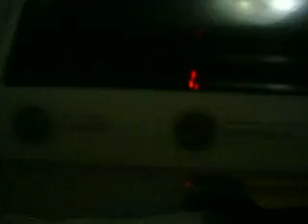Logitech PlayGear Street Unboxing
2nd video unboxing!  got this last night
anyways  leave a comment in the comment section
earn search redeem! sign up under me & we both earn swag bucks!